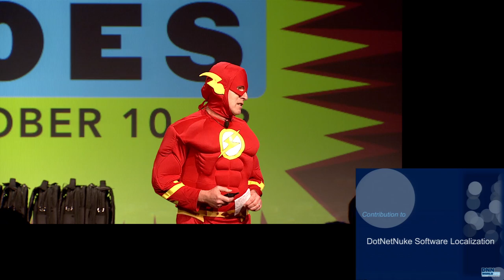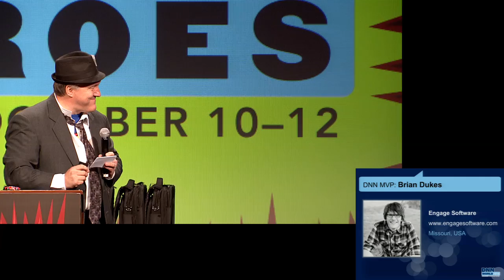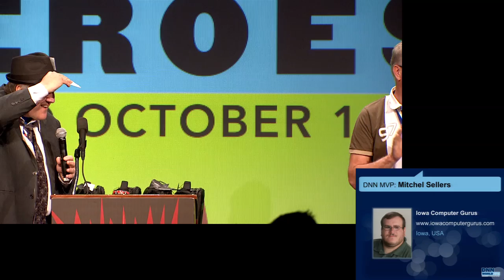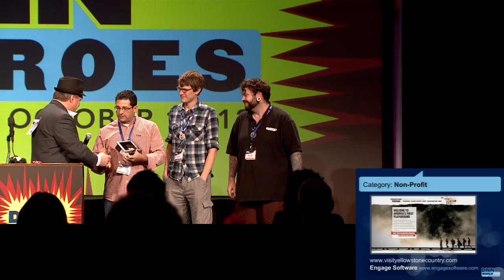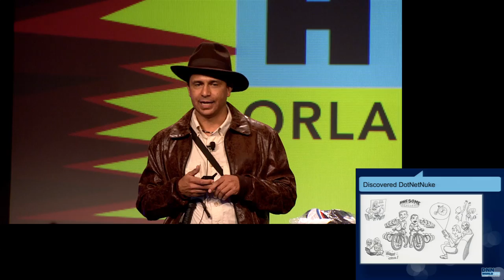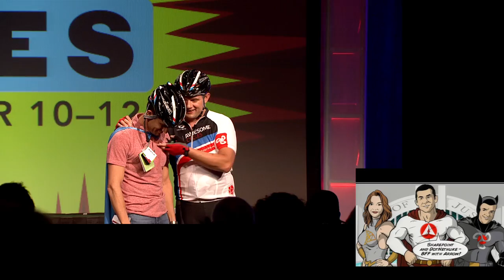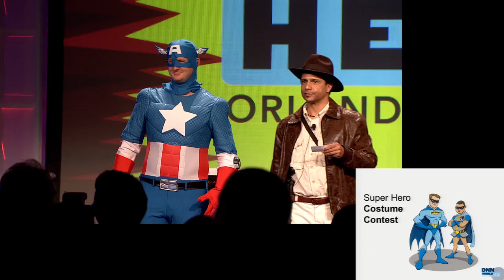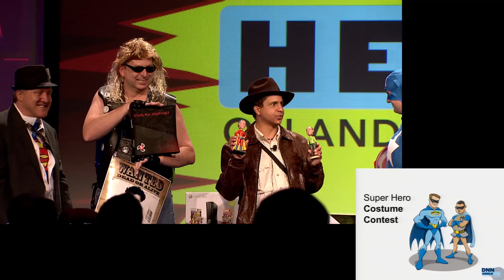DNN World 2012, DNN After Dark Awards Ceremony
DNN MVP Awards, Localization Recognition, Site of the Year, DotNetNuke Super Fan